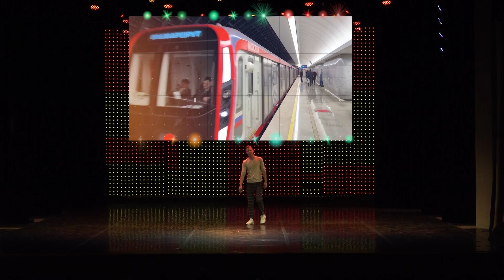"Проект Ордынка 2023" // Гала-концерт // Эфир 28.10.23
Гала-концерт